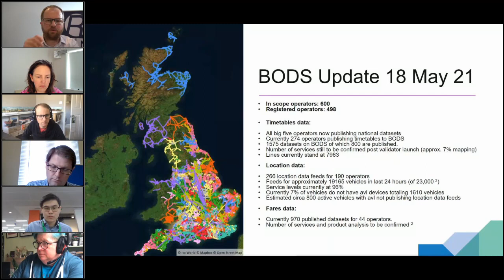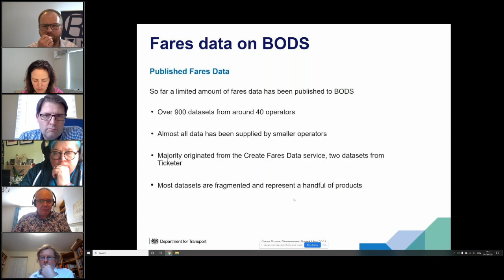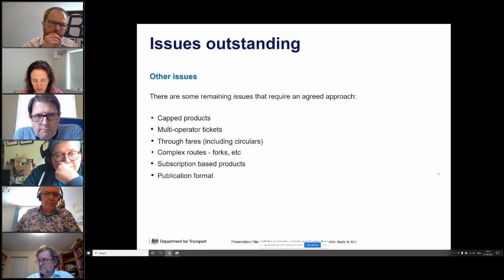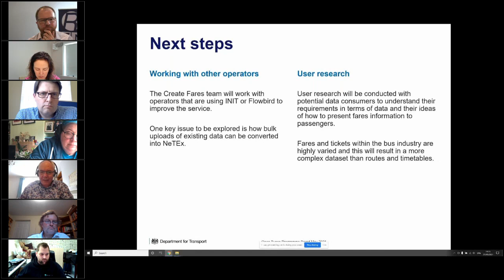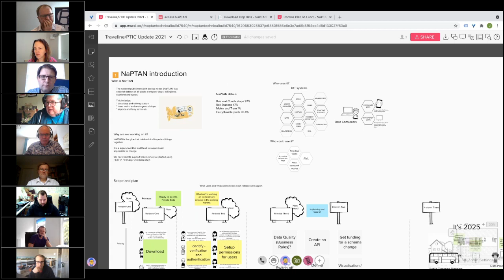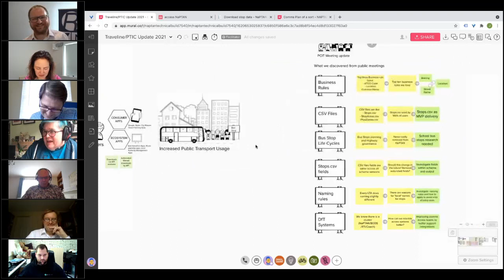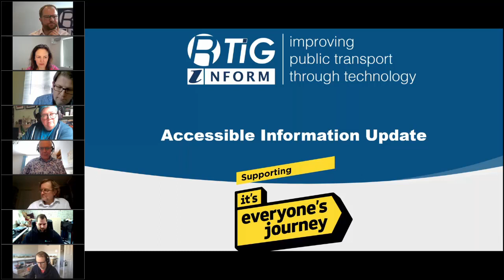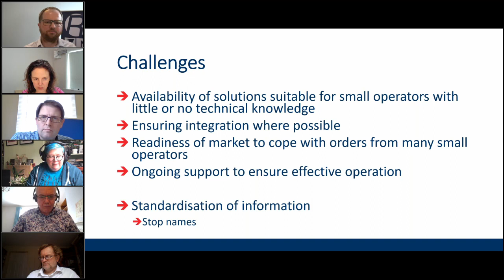27 May 2021 PTIC Meeting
Recording of the meeting on 27 May 2021 includes Bus Open Data Programme update from Department for Transport, NaPTAN project, Traveline, Accessible Information and data standard updates from the industry.